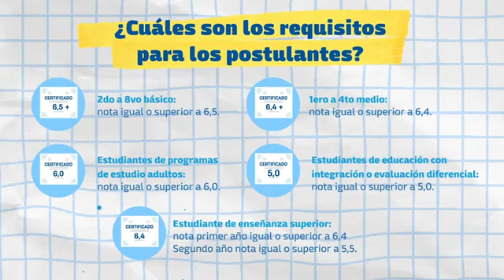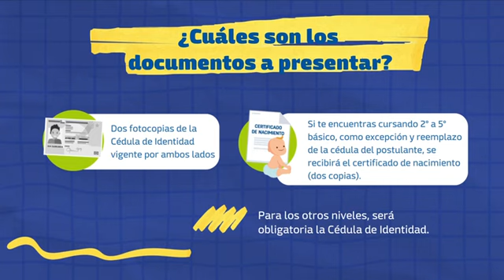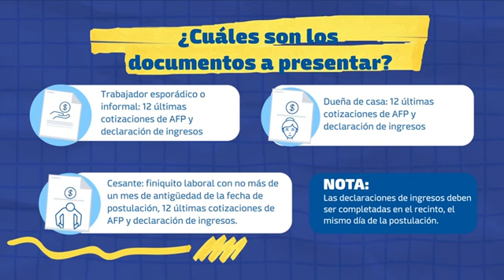Bases de postulación Beca Municipal 2024!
Ya comenzó el proceso de “Bases de Postulación de la Beca Municipal 2024”. Toda la información se encuentra disponibles en nuestro sitio web municipal